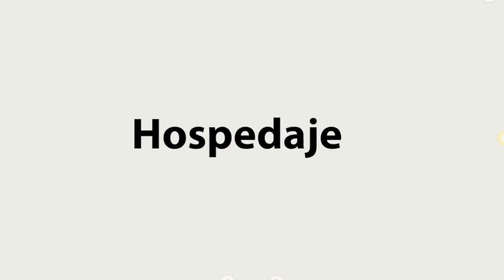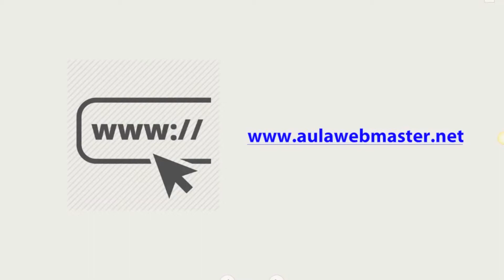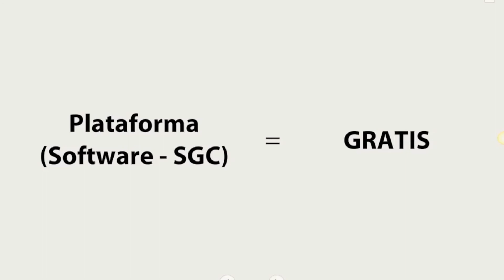Los 3 Elementos Necesarios Para Tener tu Propia Página Web